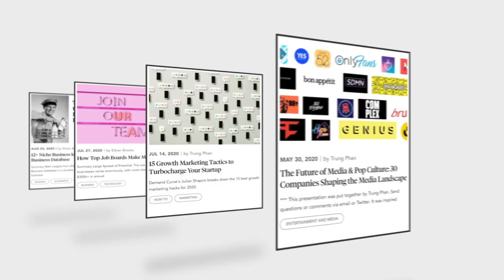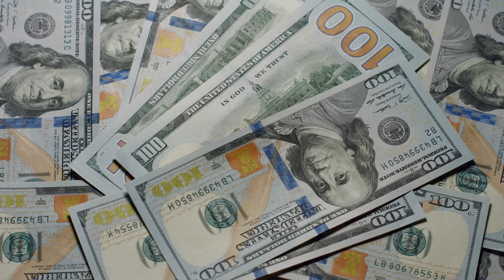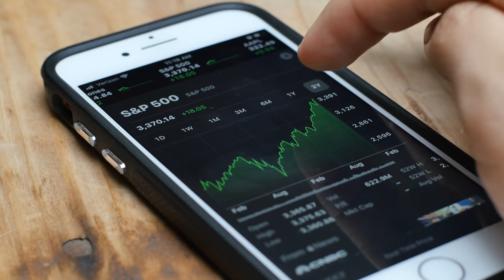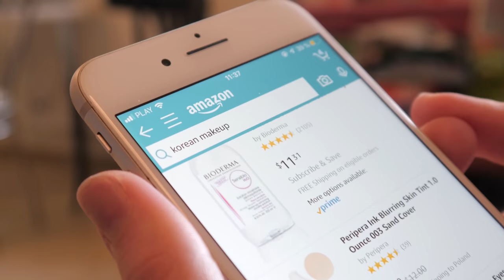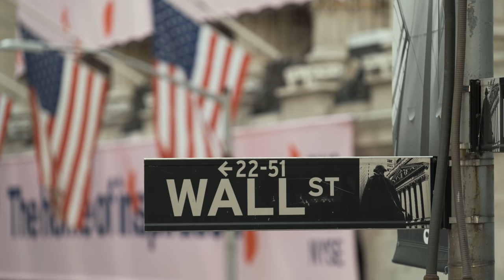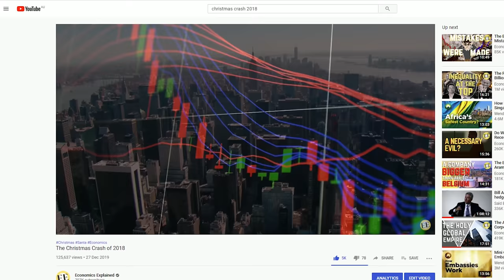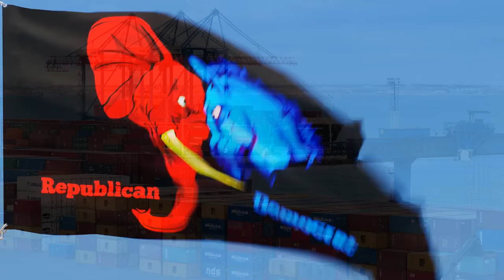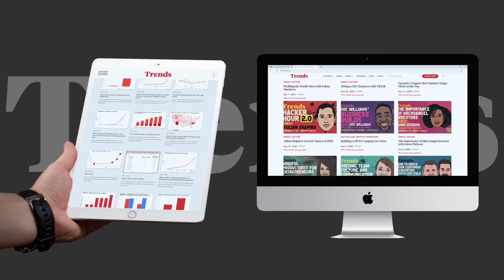Why the Stock Market is at an All Time High... Again?! | Economics Explained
Join the Trends Community today. Get your first two weeks for just ONE dollar!

In the fallout of one of the most volatile American elections ever financial markets did something very strange, they rose, and rose to new record levels, again.

This would be unusual during even a normal election, where most investors tend to sit back and wait for the dust to settle but it is especially strange in 2020.

Joe Biden, who everybody is at least 90% confident will be the next president has spoken very openly about plans to raise corporate tax rates and this is coming in conjunction with the tension around how a transition of power may or may not take place, not to mention that global pandemic.

If investors are supposed to fear uncertainty surely they would be terrified of the current world that we live in.

Logic would dictate that the best outcome for the major corporations that make up financial markets would have been a nice simple and decisive Republican victory. At the end of the day, they tend to be a slightly more pro-business party.

Instead what they got was an extremely contentious Democratic victory with the potential to bring turbulence around key issues like covid relief packages in the coming month.

So what is going on here

Why have markets rallied so hard in spite of this turbulence

Will this market boom reverse if the proposed policies of the Bidens campaign are rolled out.

And could it just be that investors no longer favored trump as president?